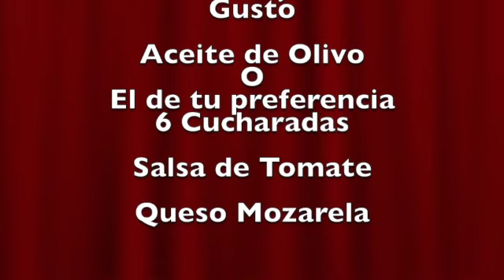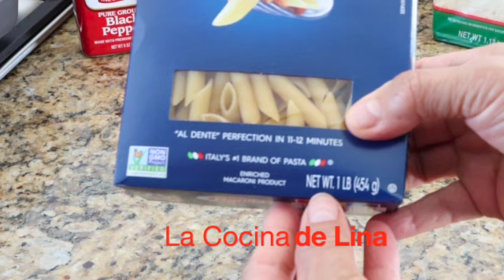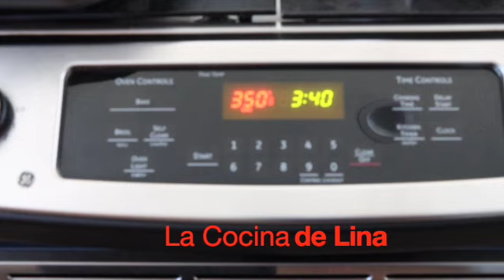Mi nuera me consiente con esta pasta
Mas Videos que les pueden interesar

enciende la campanilla para que no te pierdas ninguno de mis videos